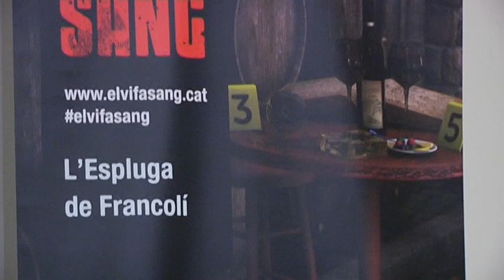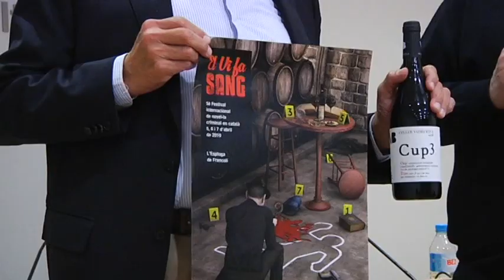El Vi fa Sang crearà una beca de residència creativa al nucli antic de l'Espluga de Francolí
Novetat al Festival Internacional de Novel·la Criminal en Català de l'Espluga, El Vi fa sang: la creació d'un espai amb beca, finançada pel Museu de la Vida Rural, per la residència artística al centre històric de l'Espluga, vinculada a tot tipus de creació però sobretot, a la de teatre criminal.

Pel projecte s'utilitzaran espais creats en plena Ruta Templera i Hospitalera, al nucli medieval de l'Espluga de Francolí. Els tallers de creació artística creats en ple centre històric, en aquests moments desocupats, tindran a partir d'ara un nou destí: la residència artística de creadors vinculats al Festival Internacional EL Vi fa Sang. Especialment, teatre criminal.

L'esdeveniment dedicat a la novel·la negra presentarà aquest any el nou Certamen de Projectes Teatrals El Vi fa Sang. Estarà becat pel Museu de la Vida Rural, principal escenari del Festival.

L'anunci s'ha fet durant la presentació a Tarragona d'un festival que del 5 al 7 d'abril celebrarà la seva cinquena edició. Únic al sud de Catalunya, comptarà amb una quarantena d'autors i autores i editorial, també persones lectores i aficionades a la novel·la negra i criminal d'arreu del país.

Centrat en la temàtica dels baixos fons, i amb nous atractius adreçats als joves, el festival mantindrà el maridatge amb el vi de la DO Conca de Barberà. El Vi fa Sang és ja un referent cultural al territori.